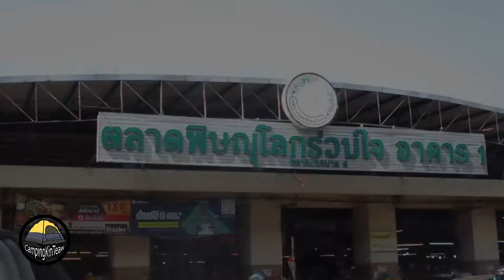ตลาดพิษณุโลกร่วมใจ ตลาดวงเวียนรถไฟพิษณุโลก | แหล่งตลาดเสื้อผ้า และ หัวหมู พิษณุโลก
ตลาดพิษณุโลกร่วมใจ ตลาดรถไฟพิษณุโลก 🤩 แหล่งตลาดเสื้อผ้า และ หัวหมู พิษณุโลก 🤩 รีวิว ตลาดพิษณุโลก

🔔ฝากกดไลค์ 👍🏼และกดติดตาม เพื่อเป็นกำลังใจ ❤️ให้กับช่องแค้มปิ้งกินเที่ยวเราด้วยนะครับ!